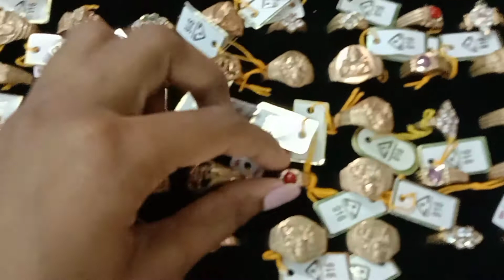Iympon Rings....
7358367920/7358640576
cash on delivery
Available 👉👉